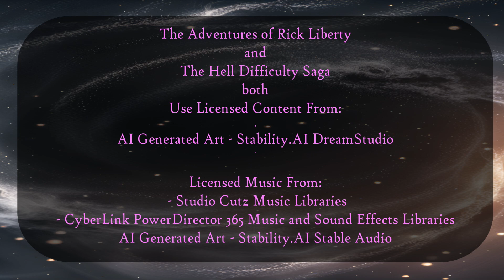FLASHBACK S4E71 EXCERPT LESSONS-DEMONOLY-SEVEN PRINCES OF HELL-DEADLY SINS - Rick Liberty Video Book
The Adventures of Rick Liberty, The Hell Difficulty Saga, Lessons & Insights from the Video Game Industry, and Tales from the Video Game Industry books, stories, characters, content, podcasts Copyright © 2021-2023 Richard Seaborne.

Any similarities to real-world persons, organizations, or beliefs are entirely coincidental and not intended as representations of real-world people, entities, or narratives.

Licenses:
AI Generated Art - Stability.AI DreamStudio
Studio Cutz Music Libraries
CyberLink PowerDirector 365 Music and Sound Effects Libraries

Top Places to Find Rick Liberty are:
  Rumble:  "RickLibertySeason1" - “RickLibertySeason4"
  YouTube:  @HellDifficulty Channel by CrispyHeart
  or searching for ‘The Adventures of Rick Liberty’
  or searching for ‘The Hell Difficulty Saga’